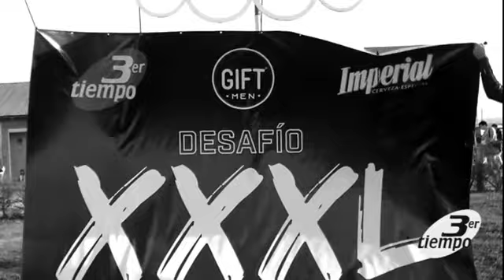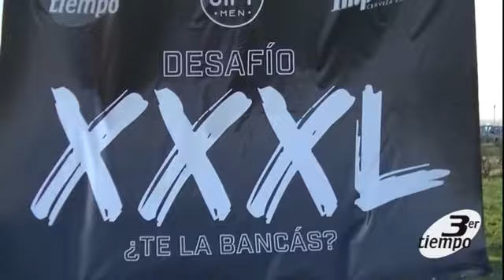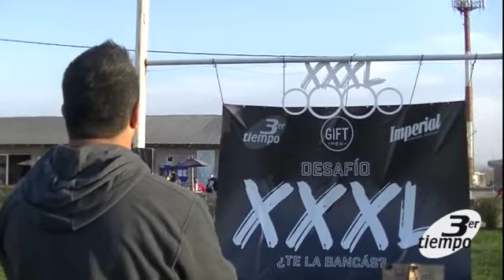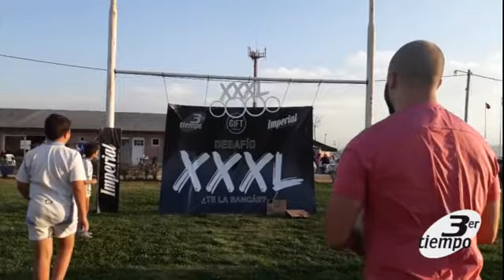Desafio Imperial Gift Men XXXL Te la Bancas TiTo Montali Huevo Sanchez Paco Paz Luis Renfinjes